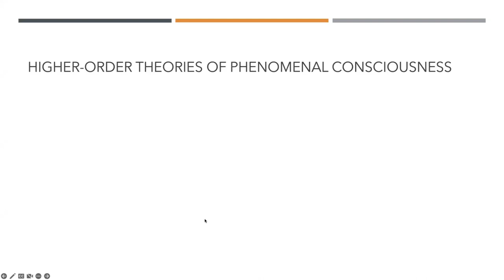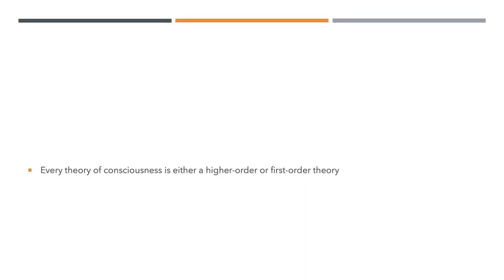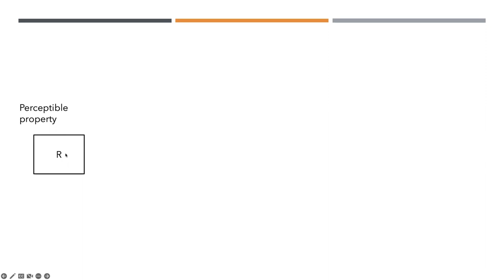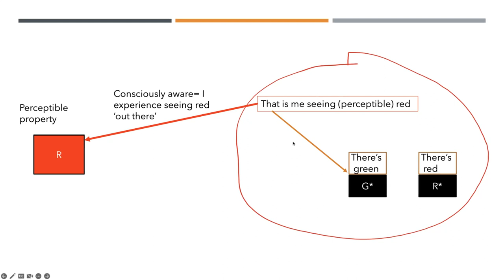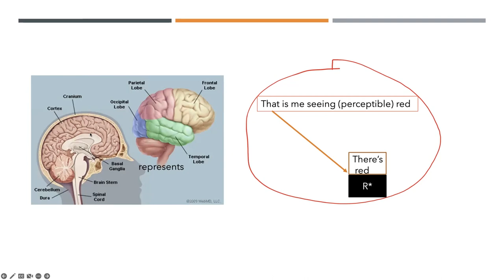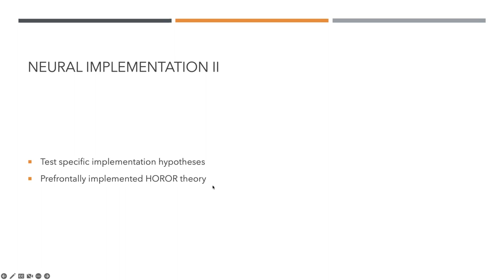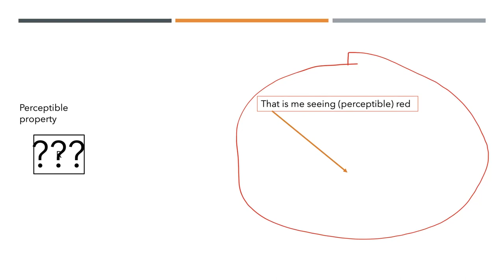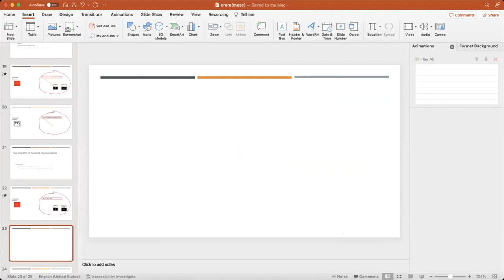HOROR Theory of Consciousness Richard Brown [MESEC WinterSchool 2023]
Richard Brown's keynote at MESEC 2023 WinterSchool about Consciousness as Representing One’s Mind.

Included topics: higher-order theories of consciousness, HOROR theory of consciousness, inner awareness